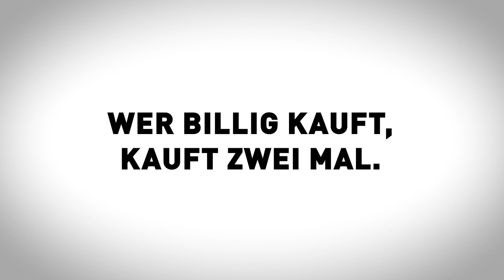Qualität ist Mehrwert: Die Autodoktoren über Radlager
Passt das Radlager? Falls nicht, könnte es sich um ein Billigteil handeln. Besser auf Qualitätsteile setzen – dafür stehen die „Die Autodoktoren“ und Kfz-Meister Hans-Jürgen Faul und Holger Parsch.